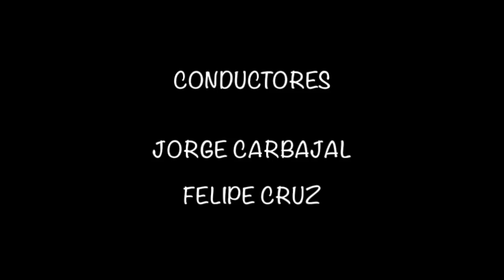DEMIAN BICHIR ESTA CONVERTIDO EN .....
Hoy en exclusiva, te contamos sobre la gran posibilidad que existe de que Demian Bichir, sea quien estelarice un gran filme sobre el lamentable caso de la muerte de Sharon Tate, quien fue asesinada junto con un un grupo de amigos en su casa de Los Angeles, California.